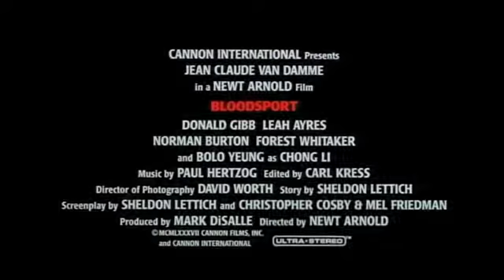Blood Sport 01 1988 Trailer Jean - Claude Van Damme Action movie van damme movie trailers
One of the best action movies in 1980's starring Jean-Claude Van Damme.